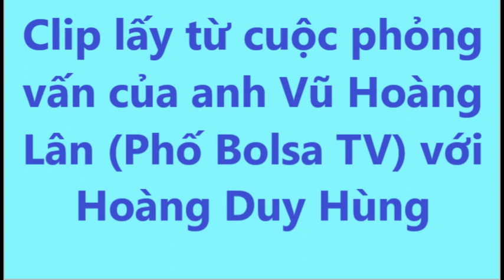15/1/2020: Dân oan phẫn nộ Hoàng Duy Hùng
@@@ Dành Cho Người Đầu Tư Về Thị Trường Tiền Tệ Forex (FX) với số vốn nhỏ $25, $50, $100, $250, $500, nhưng vẫn có thể kiếm trên ngàn
Quý bạn muốn mọi tin tức, video clips, live stream của mình được phổ biến rộng rãi để đấu tranh cho một Việt Nam tự do, dân chủ, không cộng sản, trên kênh Youtube TV256 TV256, hãy gởi đến: hoặc in box cho Facebook Linh My Nguyen.